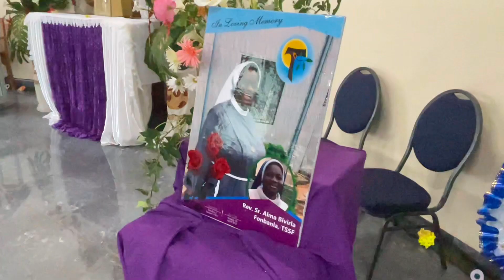Sr Alma Finally Laid to Rest in Shisong